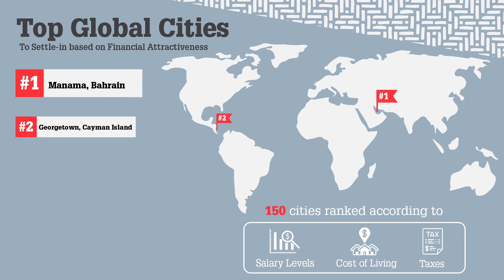Bahrain a global leader in financial attractiveness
Bahrain a global leader in financial attractiveness according to AIRINC 2017